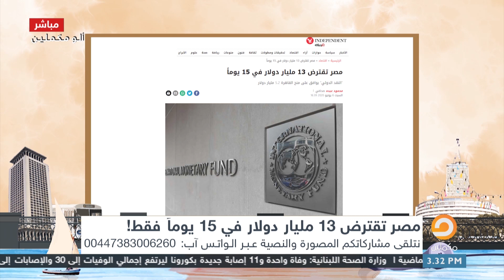بالأدلة أحمد سمير يكذب علي عبدالعال بعد تصريحه: لولا أزمة كورونا لأصبح دخل المواطن المصري 4000 جنيه